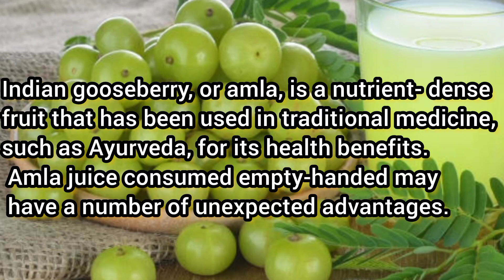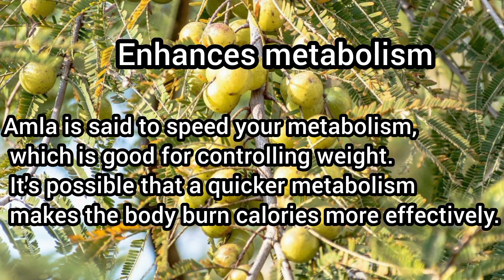10 benefit of Amla ||Gooseberry